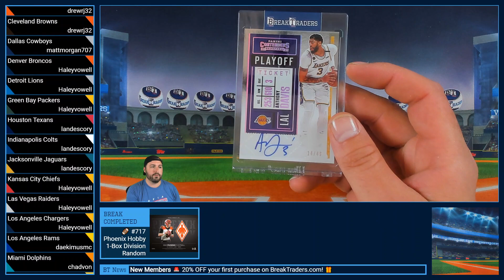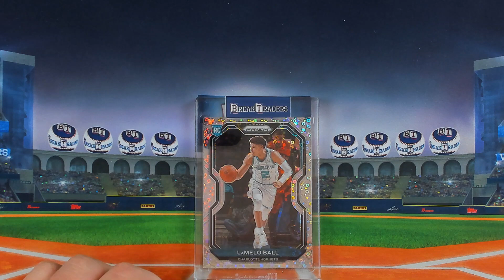BreakTraders Show #53 - Happy Hour Hits - 6/2/2021